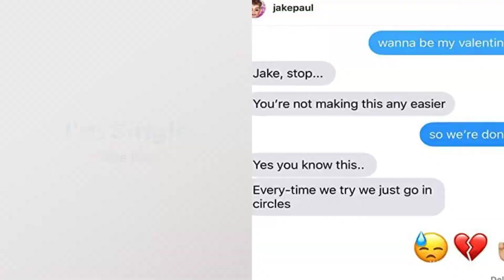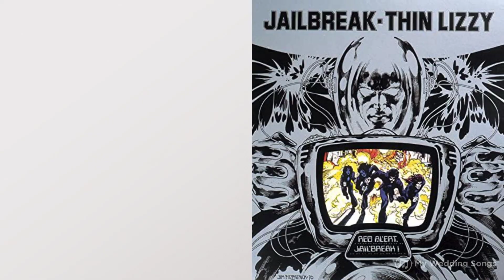Garter Toss Songs Top 21 Picks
Finding the perfect song to play while the groom will toss the bride's garter to all the single men in attendance at your wedding reception can be fun if you have the perfect list of songs.

Top 21 Garter Toss Song Picks

1. Eye Of The Tiger by Survivor
2. Boys Round Here by Blake Shelton feat. Pistol Annies & Friends
3. Mission Impossible Theme by Danny Elfman
4. Real Good Man by Tim McGraw
5. Toss It Up by 2Pac
6. Bad Boys by Inner Circle
7. I'm Single by Jake Paul
8. Death Of A Bachelor by Panic! At The Disco
9. Soul Man by Blues Brothers
10. Gonna Fly Now (Rocky Theme) by Bill Conti
11. Ridin’ Solo by Jason Derulo
12. Here Comes The Hotstepper by Ini Kamoze
13. Suit & Tie by Justin Timberlake feat. Jay-Z
14. Sharp Dressed Man by ZZ Top
15. Men In Black by Will Smith
16. Back In Black by AC/DC
17. The Man by The Killers
18. Party Up (Up in Here) by DMX
19. Pretty Fly For A White Guy by The Offspring
20. The Man by Aloe Blacc
21. Thin Lizzy by The Boys Are Back In Town